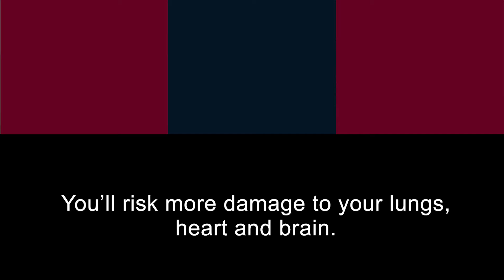Be ngamari (smoke) free for your chronic illness (15 seconds)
The WA Country Health Service (WACHS) Wheatbelt Tackling Indigenous Smoking team have created this 15 second clip to educate the community about the harms of smoking with a chronic illness.

There is support available to help you quit the smokes and be ngamari (smoke) free!

Contact our WACHS Wheatbelt Aboriginal Health Service No More Ngamari team on 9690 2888 or the Wheatbelt Quit Smoking Program 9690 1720 for support to quit smoking and live a healthier life.